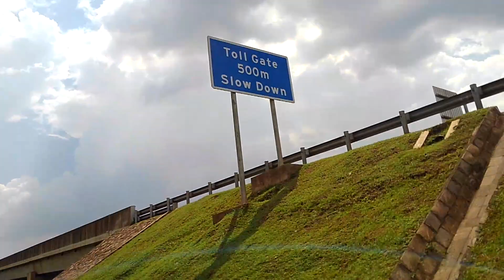The Pearl of Africa is ever green